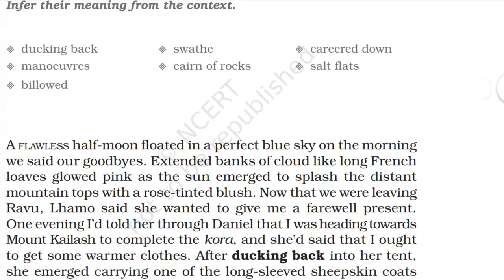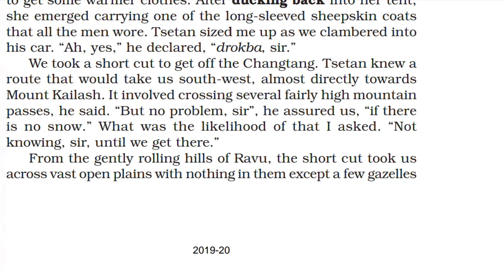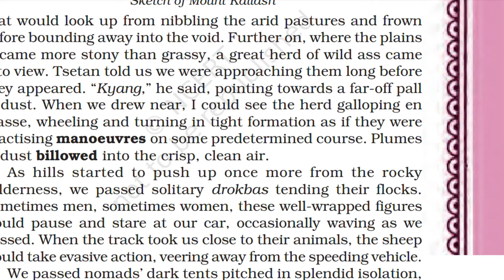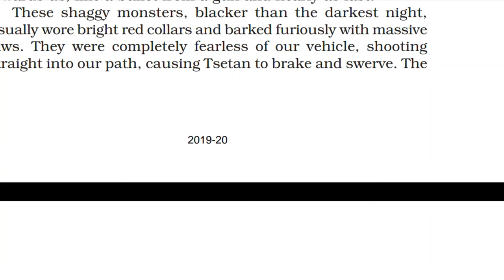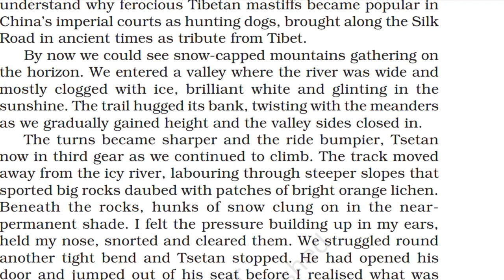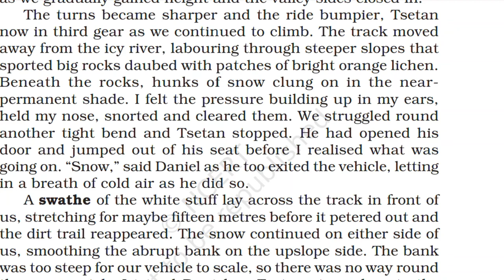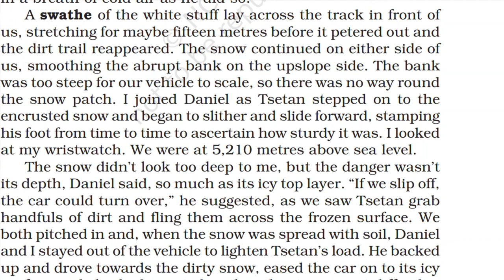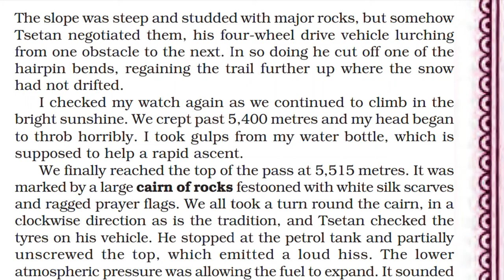Silk Road ......by Nick Middleton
Silk Road. lesson from Hornbill explained in English and Malayalam